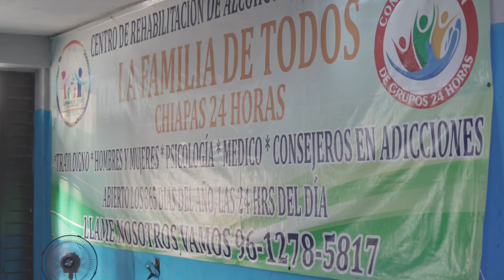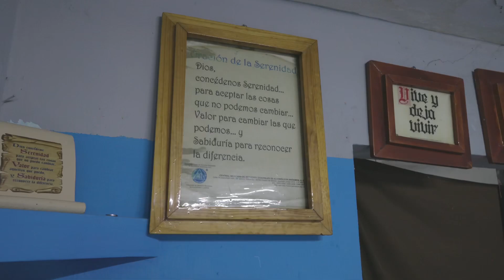No puedo más desde el anexo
Gente del patrón
Gpproducciones
DAR